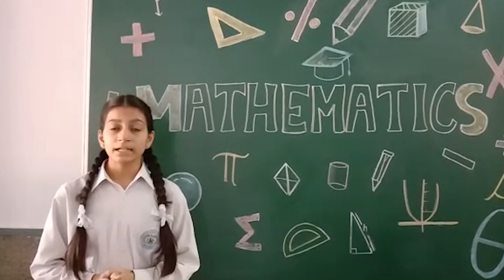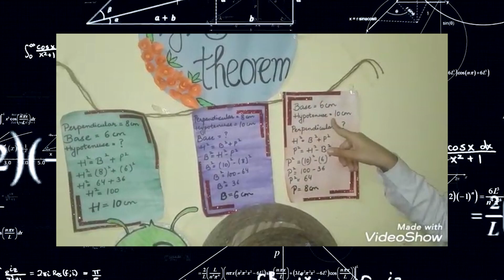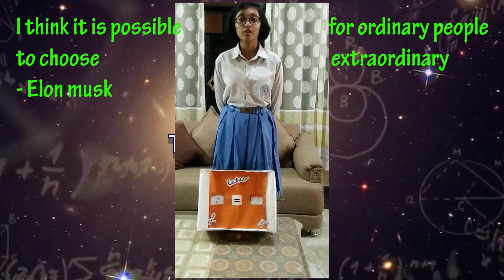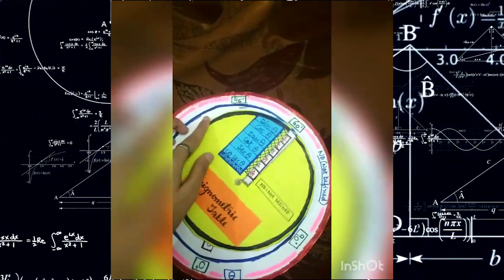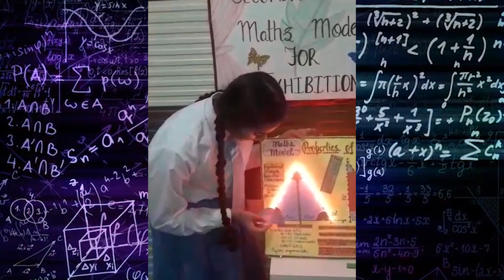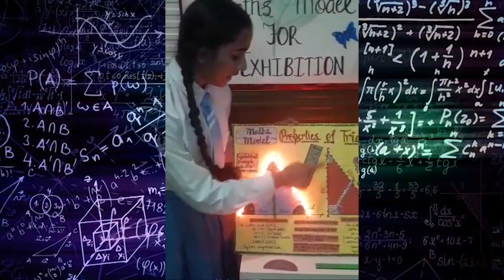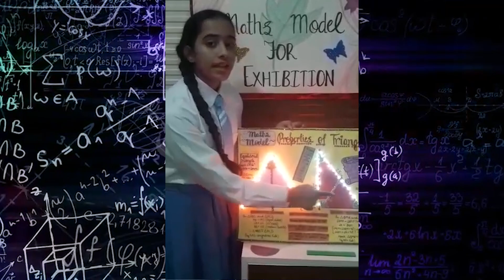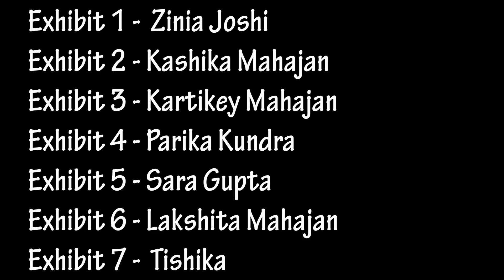Virtual Mathematics Exhibition by Class-X (14-10-2020) St.Joseph's Convent Sec. School, Ptk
"The only way to learn Mathematics is to do Mathematics"
The First-Ever Virtual Maths Exhibition by Class 10